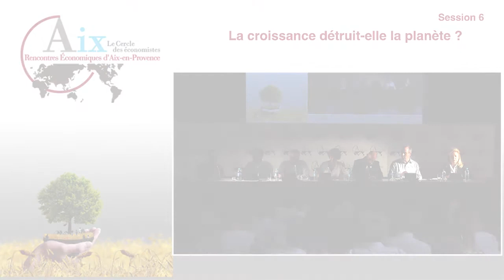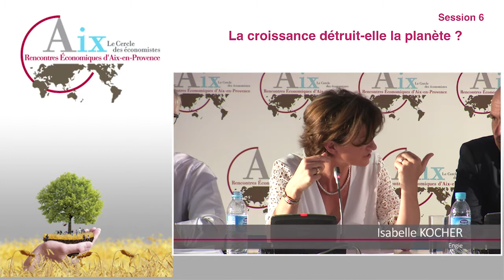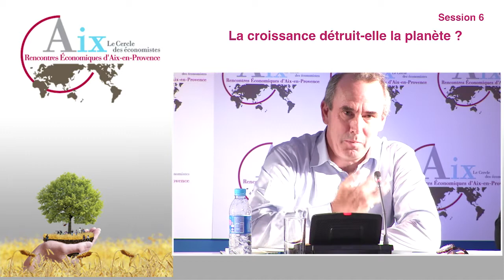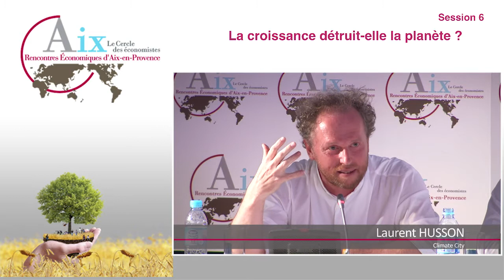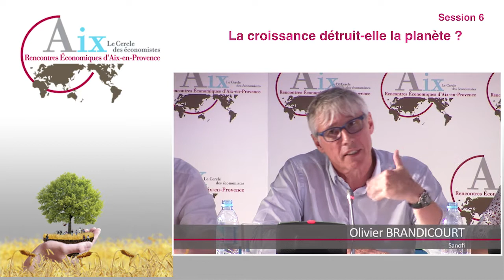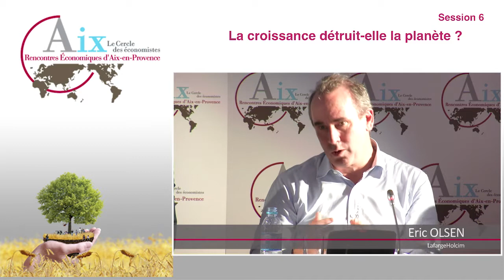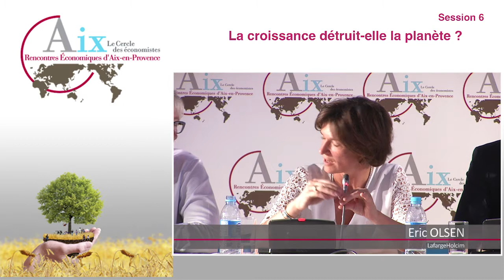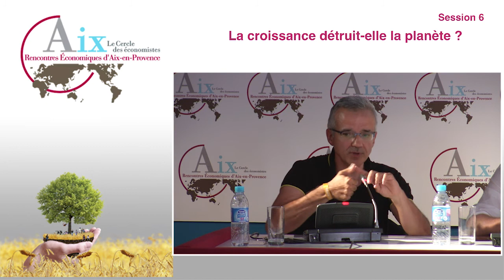La croissance détruit-elle la planète ? - Session 6 - REAix2017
Patrice GEOFFRON, Cercle des économistes 03:43
Olivier BRANDICOURT, Chief Executive Officer, SANOFI 15:50
Isabelle KOCHER, Chief Executive Officer, Engie 09:47
Christian CLOT, Explorer - Head of ADAPTATION 22:20
Eric OLSEN, Chief Executive Officer, LafargeHolcim 28:26
Laurent HUSSON, Co-Founder and Chairman, CLIMATE CITY 33:56
Journaliste: Hedwige CHEVRILLON, BFM Business 00:15